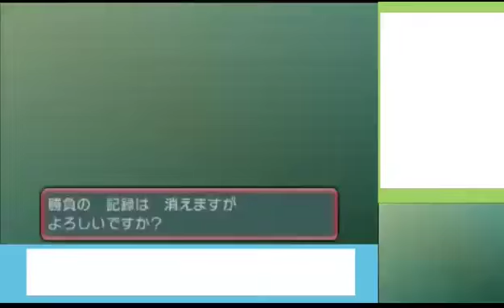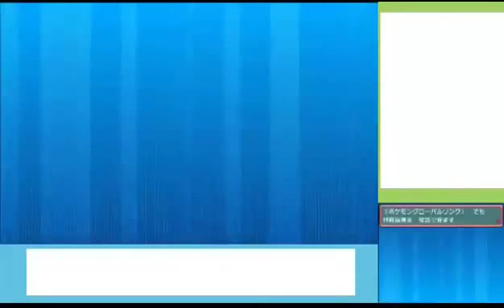【ポケモンORAS】自由にシングルレート 79【ランドロス】